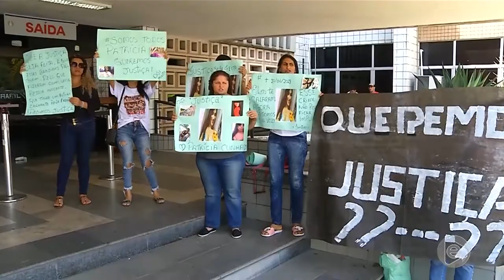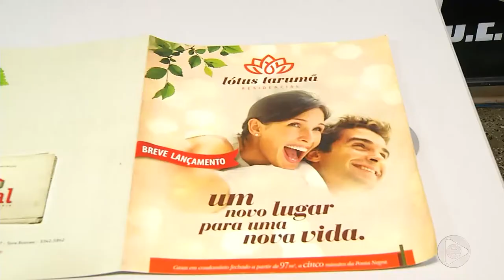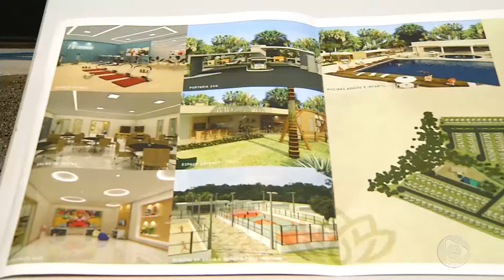Jornal Em Tempo (23.08.2019) 1º Bloco